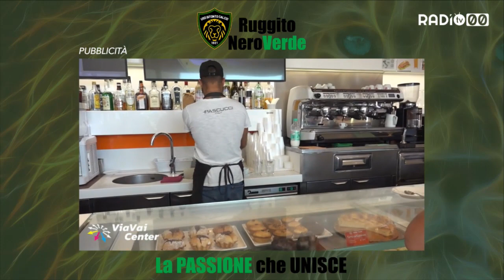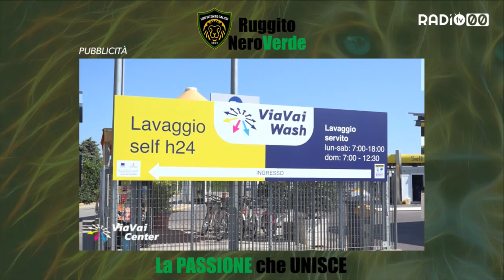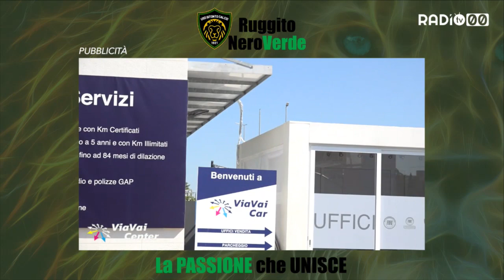Ruggito Nero Verde - Sedicesima Puntata